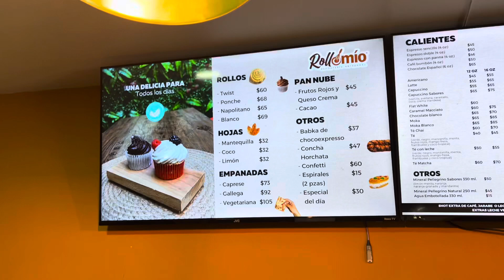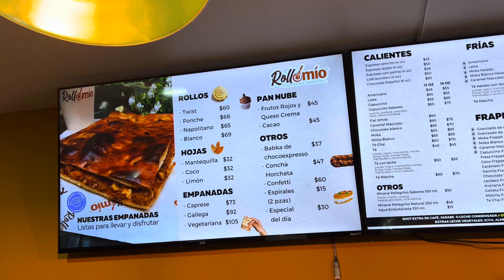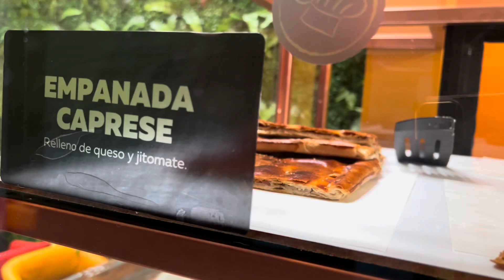CAFÉ DESDE LAS 6 AM EN AGUASCALIENTES